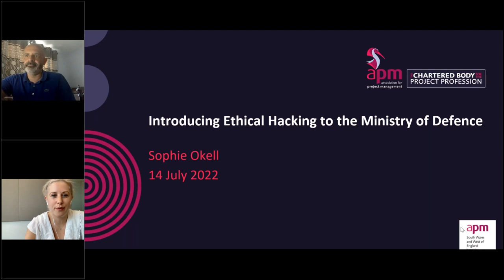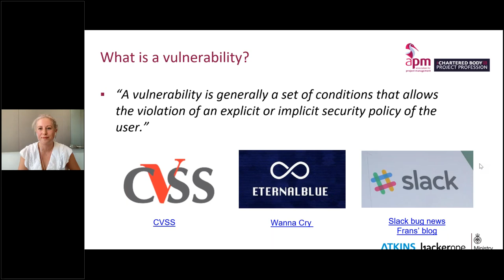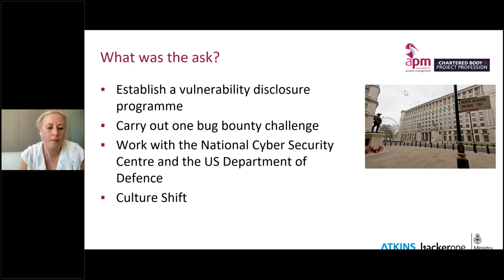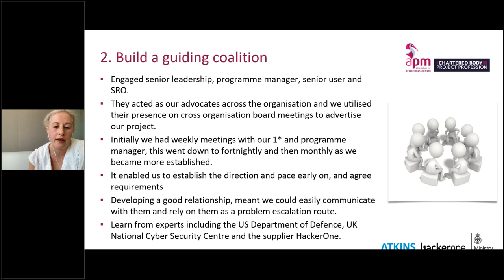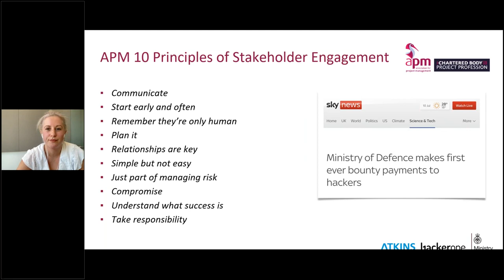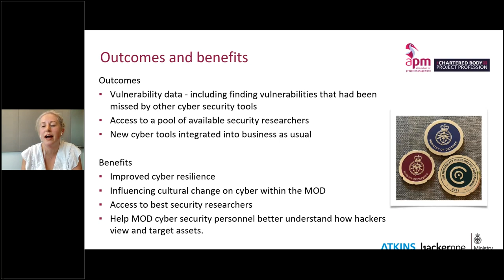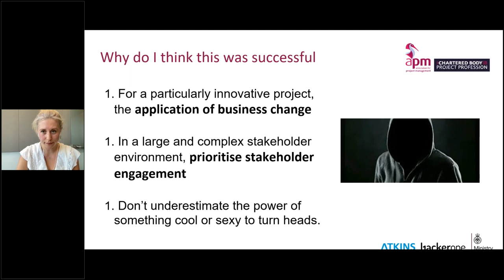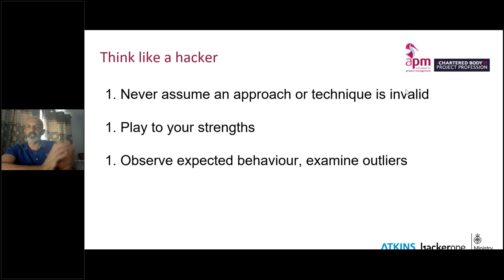Introducing Ethical Hacking to the Ministry of Defence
Speaker: Sophie Okell

Introducing ethical hacking to the Ministry of Defence; the project management behind the innovation.

This webinar talked you through the journey of how a groundbreaking cyber testing methodology was applied in the Ministry of Defence.

How the project overcame the challenges faced, such as the complex stakeholder landscape, change resistance to such an innovative product and navigating commercial and legal.

The methods and factors that made the project successful:

Senior leadership support and advocacy.
Small, empowered and flexible team.
Internal marketing campaign, making use of communications and rewards.
A consultative, transformation approach.
Stakeholder mapping and engagement.
External communications, including a successful press release.
Demonstrating success early in the project and building on it.
Short delivery timescales
Clear methodology for the test, detailed in easily digestible communications
Making use of internal champions across the organisation.

The benefits achieved:

Reduction to the cyber risk.
Increased collaborative cyber culture.
Upskilling of internal IT and cyber staff.
Positioning of the MOD as a cyber leader on the global stage.